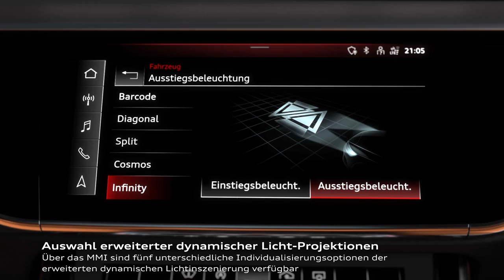Audi A8 L Model year 2022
The base of the single-frame grille has become wider, and its grille is adorned with chrome-plated brackets that get larger and larger from bottom to top. The side air inlets are arranged more upright and have been redesigned, as have the headlights, whose lower end creates a striking contour in the outer area. All in all, the newly designed and precisely orchestrated design elements in the front area significantly increase the presence and sovereignty of the A8 and sharpen the profile of the brand's top model.
The progressive character of the luxury sedan is particularly striking when viewed from the side. The roof dome runs flat. Stretched lines in the body emphasize the length of the car, wide wheel arches indicate the standard quattro drive. In all model variants, the sill area is shaped as a groove, with a blade closing it off towards the road. Wide chrome clasps, a customizable signature of the tail light with digital OLEDs and a continuous, segmented light strip dominate at the rear. The diffuser insert in the bumper is finely accentuated and redesigned with horizontal bars.

Around 40 driver assistance systems are available in the revised Audi A8. Some of them – including the safety systems Audi pre sense basic and Audi pre sense front – come as standard, while the optional equipment is clustered in the “Parking”, “City” and “Tour” packages. The assistance package plus combines the packages. Features such as the night vision assistant and the area cameras are available individually. The highlight of the "Parking" package is the remote parking assistant plus : It can automatically drive the large sedan into and out of parallel and end-on parking spaces. Drivers don't even have to sit in the car.

With five engines, the upgraded Audi A8 offers customers a wide range of drives. From the V6 TFSI and V6 TDI engine, each with a displacement of three liters, to the TFSI e plug-in hybrid drive, which combines the V6 TFSI engine and electric motor, to the 4.0 TFSI engine. It distributes its displacement of four liters across eight cylinders in a V arrangement and is equipped with cylinder on demand technology .

The 3.0 TFSI drives the Audi A8 55 TFSI quattro and the A8 L 55 TFSI quattro with 250 kW (340 hp). A variant with 210 kW (286 hp) is available for China. From 1,370 to 4,500 revolutions, it applies 500 Nm of torque to the crankshaft. From a standstill, 100 km/h is reached in 5.6 seconds (L model: 5.7 seconds).

In the version for the A8 models, the 4.0 TFSI develops 338 kW (460 hp) and 660 Nm of torque, which are available between 1,850 and 4,500 rpm. They result in very sporty driving performance: the A8 60 TFSI quattro and the A8 L 60 TFSI quattro all sprint from zero to 100 km/h in 4.4 seconds. A highlight of the V8 is the cylinder on demand (COD) system, which temporarily switches off four cylinders when driving in a moderate manner.

The 3.0 TDI works in the Audi A8 50 TDI quattro and in the A8 L 50 TDI quattro The unit has an output of 210 kW (286 hp) and 600 Nm of torque. The diesel engine accelerates the A8 and A8 L from zero to 100 km/h in 5.9 seconds and further to the electronically limited top speed of 250 km/h, which is the same for all A8 models.

The Audi A8 60 TFSI e quattro and the A8 L 60 TFSI e quattro are the plug-in hybrid models (PHEV) in the series. A compact electric motor supports the 3.0 TFSI. The lithium-ion battery in the rear can now store 14.4 kWh net (17.9 kWh gross) of energy. With a system output of 340 kW (462 hp) and a system torque of 700 Nm, the Audi A8 60 TFSI e quattro accelerates from a standing start to 100 km/h in 4.9 seconds (A8 and A8 L).

The drivers of the plug-in hybrid model can choose between four driving modes. "EV" stands for purely electric driving, "Hybrid" for the efficient combination of both types of drive, "Hold" for the conservation of the existing electrical energy. In “Charge” mode, the combustion engine charges the battery. When charging via cable, the maximum charging power with alternating current is 7.4 kW. In the garage at home, customers can use the compact e-tron charging system for this purpose, and the mode 3 cable on the go.

Original pictures of Audi MediaTV (Volkswagen group), published by HNN Hot News Network (International) on behalf of E.Langone (I.E.S.) International Editorial Services for